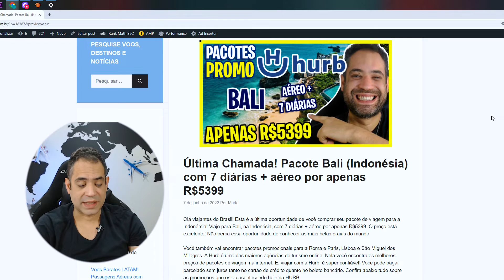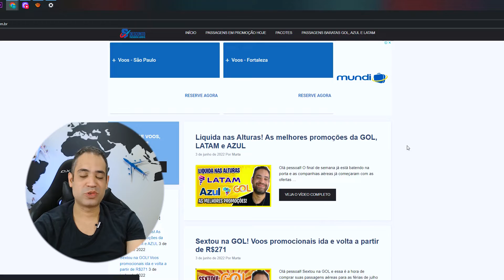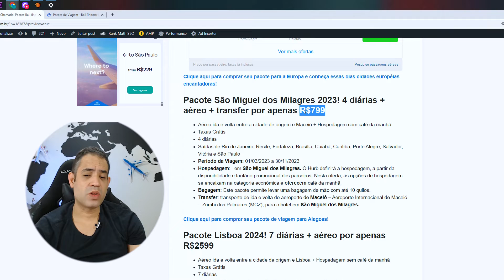ÚLTIMA CHAMADA! PACOTE ARRAIAL D'AJUDA COM 4 DIÁRIAS + AÉREO POR R$999!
Olá viajantes do Brasil! Ainda dá tempo de comprar sua viagem para o litoral sul da Bahia! Viaje para Arraial D’Ajuda em 2022 com 4 diárias + aéreo por apenas R$999. O preço está excelente! Não perca essa oportunidade de conhecer as mais belas praias do Brasil

Você também vai encontrar pacotes promocionais para a Bali, São Miguel dos Milagres e Punta Cana. A Hurb é uma das maiores agências de turismo online. Nela você encontra os melhores preços de pacotes de viagem na internet. E, viajar com a Hurb, é super confiável! Você pode pagar parcelado sem juros tanto no cartão de crédito quanto no boleto bancário. Confira abaixo tudo sobre as promoções que estão acontecendo hoje na HURB:

Pacote Arraial D’Ajuda 2022! 4 diárias + aéreo por apenas R$999

Pacote Bali 2024! 7 diárias + aéreo por apenas R$5399
Pacote Punta Cana All Inclusive 2023/2024! 5 diárias + aéreo por apenas -R$1869

Pacote São Miguel dos Milagres 2023! 4 diárias + aéreo + transfer por apenas R$799

Aéreo ida e volta entre a cidade de origem e Porto Seguro + Hospedagem com café da manhã
Taxas Grátis
5 diárias
Saídas de Belo Horizonte, Brasília, Campinas, Rio de Janeiro e São Paulo
Hospedagem:  em Arraial D’Ajuda- O Hurb definirá a hospedagem, a partir da disponibilidade e tarifário promocional dos parceiros. Nesta oferta, as opções de hospedagem se encaixam na categoria econômica e oferecem café da manhã.
para comprar seu pacote para Arraial D’Ajuda e viaje ainda este ano para a praia.

Aéreo ida e volta entre a cidade de origem e Bali + Hospedagem sem café da manhã
Taxas Grátis
7 diárias
Hospedagem:  em Bali. O Hurb definirá a hospedagem, a partir da disponibilidade e tarifário promocional dos parceiros. Nesta oferta, as opções de hospedagem se encaixam na categoria econômica e não incluem café da manhã.

para comprar seu pacote de viagem para Bali.

Aéreo ida e volta entre a cidade de origem e Punta Cana + Hospedagem All Inclusive
Taxas Grátis
5 diárias
Saídas de Belo Horizonte, Rio de Janeiro e São Paulo
Hospedagem:  em Punta Cana. O Hurb definirá a hospedagem, a partir da disponibilidade e tarifário promocional dos parceiros locais. Nesta oferta, as opções de hospedagem se encaixam na categoria conforto e incluem regime All Inclusive, com comidas e bebidas alcoólicas e não alcoólicas à vontade.
Para comprar seu pacote All Inclusive para Punta Cana é só clicar

Aéreo ida e volta entre a cidade de origem e Maceió + Hospedagem com café da manhã
Taxas Grátis
4 diárias
Saídas de Rio de Janeiro, Recife, Fortaleza, Brasília, Cuiabá, Curitiba, Porto Alegre, Salvador, Vitória e São Paulo
Hospedagem:   em São Miguel dos Milagres. O Hurb definirá a hospedagem, a partir da disponibilidade e tarifário promocional dos parceiros. Nesta oferta, as opções de hospedagem se encaixam na categoria econômica e oferecem café da manhã.
Transfer: transporte de ida e volta do aeroporto de Maceió – Aeroporto Internacional de Maceió – Zumbi dos Palmares (MCZ), para o hotel em São Miguel dos Milagres.
para comprar seu pacote de viagem para Alagoas!